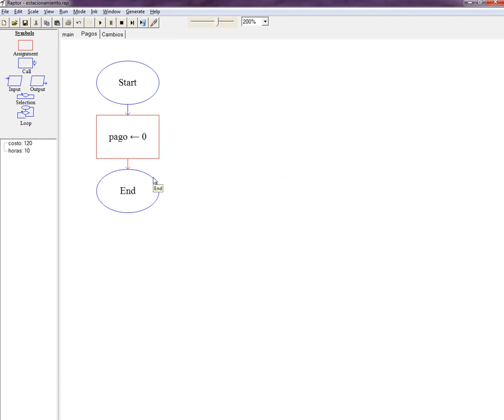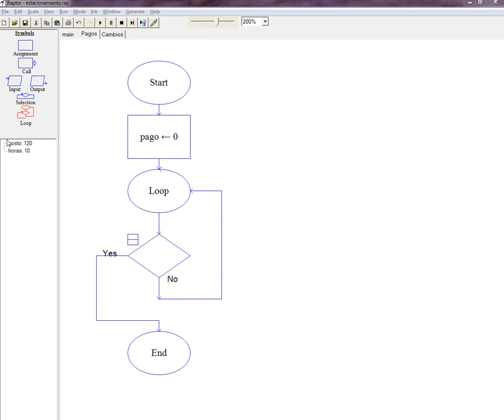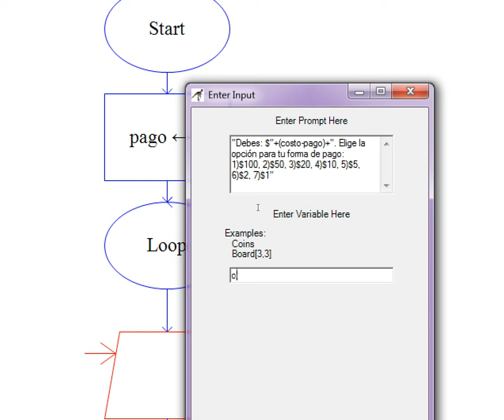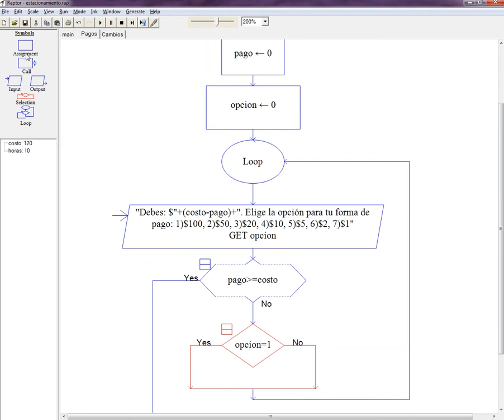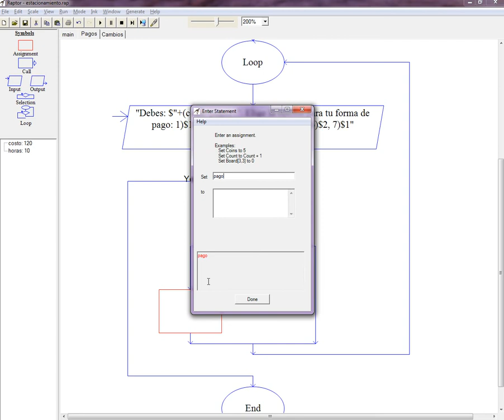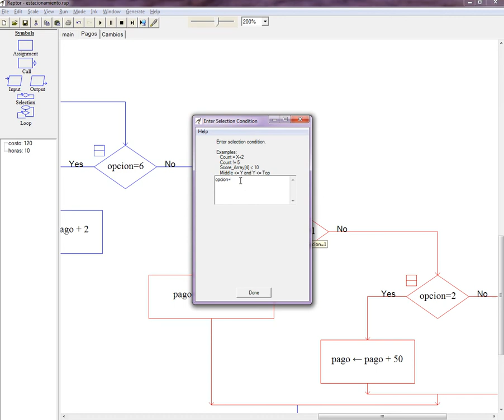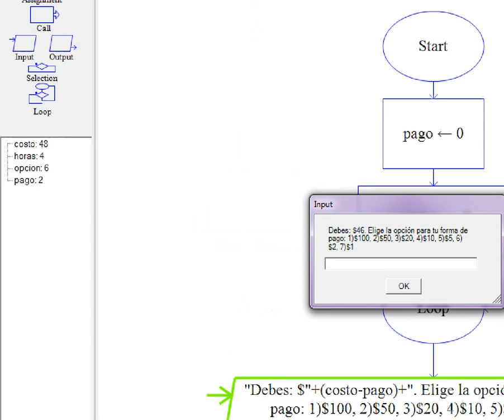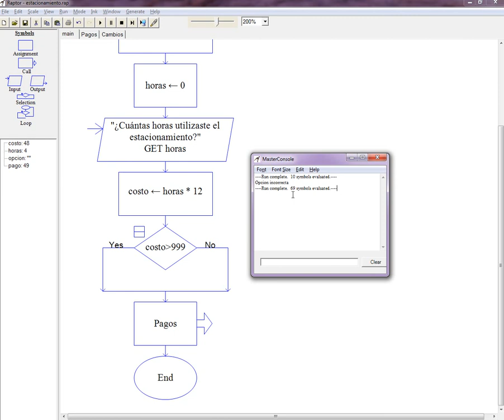Ejercicio 5. Uso de Subcharts o subdiagramas. Raptor. Cajero automático de un Estacionamiento, 2/3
Fundamentos de programación computacional. Uso de subprogramas o Subcharts en Raptor, uso de sentencias de decisión y de ciclos o loops.
Segunda parte de la solución al siguiente problema:
Realizar el programa para el cajero del estacionamiento de un aeropuerto. Se deberán introducir las horas utilizadas y cada hora o fracción tendrá un costo de $12.00.
Si el costo supera los $999.00 solo se le cobrará $999.00 al cliente. Se podrá pagar con billetes de $100.00, $50.00 y $20.00 o con monedas de $10.00, $5.00, $2.00 y $1.00.
En caso de tener que dar cambio, solo se podrá hacer a través de monedas de $10.00, $5.00, $2.00 y $1.00.